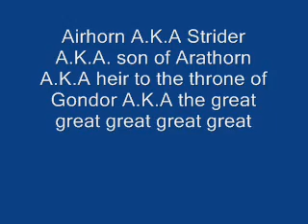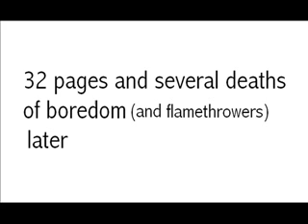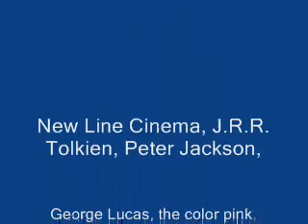Ring Quest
Another crapy moviemaker I made like 4 years ago before the wonder of puberty. Parody of Lord of the Rings: Fellowship of the Ring. And yes, the intro doesn't make sense to me either.